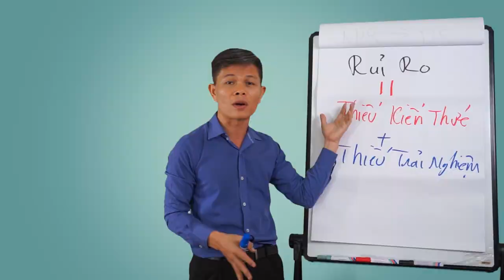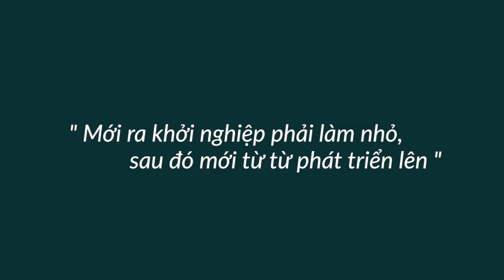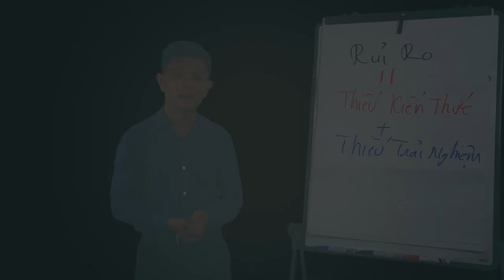Rủi Ro Thiếu Kiến Thức Và Kinh Doanh - Bài 323